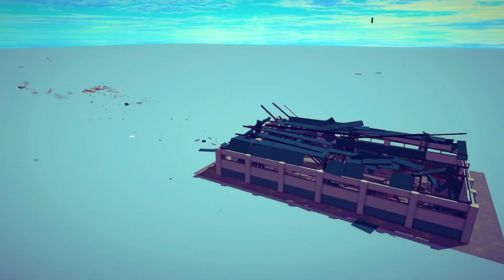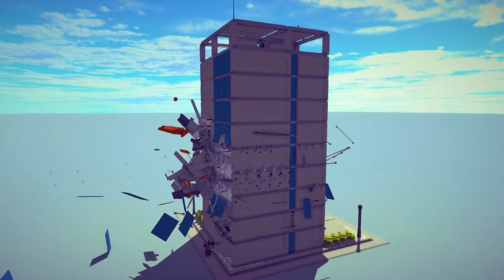Emergency Landing On The Runway Collisions & Hard Landings COLLECTION #2 - Besiege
Besiege is a physics-based medieval-themed simulation game where you can build anything from airplanes, helicopters and cars to catapults and cranes, and then play with it afterwards.